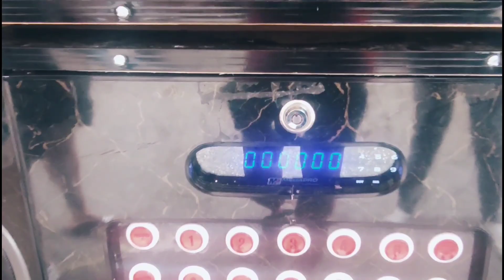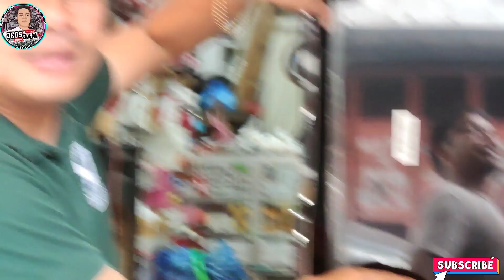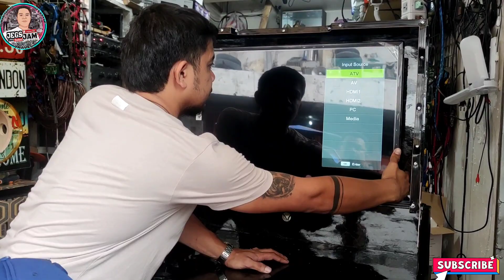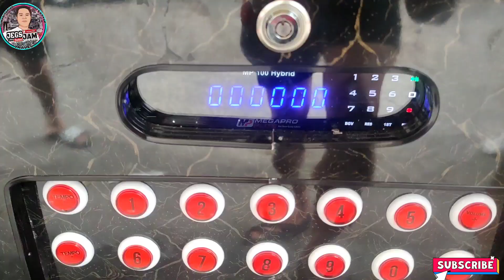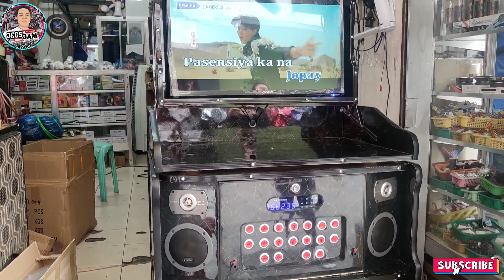New 32inch TV monitor Square BOX FOLDED Videoke Dito lang sa JEGSJAMTV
JEGS JAMTV OFFICIAL CHANNEL
This channel focuses on electronics things. We repair electronics. Part of our work is also to help others in times of need without asking for compensation.

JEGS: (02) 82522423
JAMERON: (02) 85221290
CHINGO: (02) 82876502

Cellphone No.
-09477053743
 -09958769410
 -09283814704